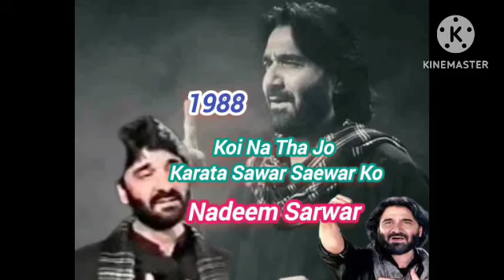Koi Na Tha Jo Karata Sawar Saewar Ko Nadeem Sarwar 1988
nadeem sarwarali shanawarali jeeViews nadeem sarwarviews matteriran newsisrael newsViews matter newsinstagram reels likeshow to increase instagram reels video viewsinstagram reels par views likes kese badhayeViews for views appmuch vs many em inglês. shortsmuch vc associa à ideia de muito. shortstoo muchMuch views kaise badhayeviews kaise badhaye youtube parhow to increase views on youtubeView kaise badhaye youtube par short video